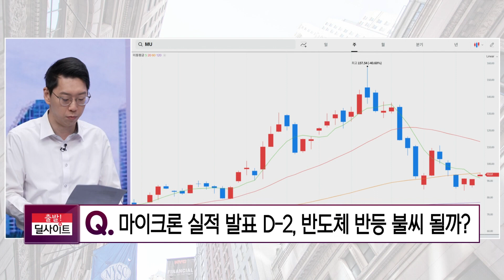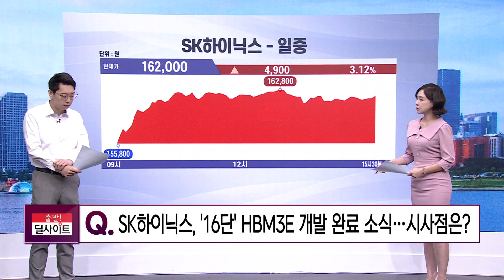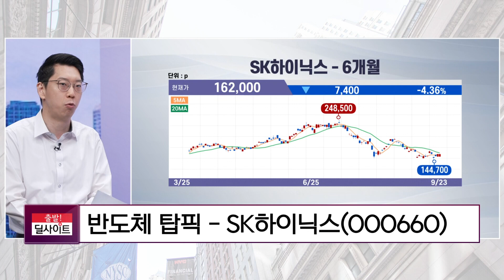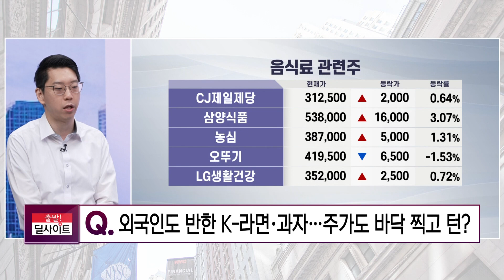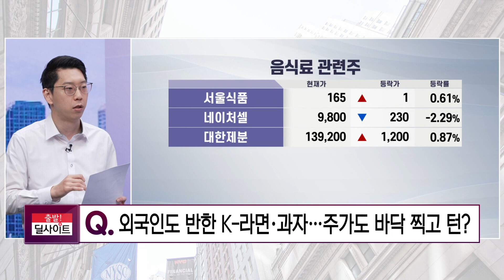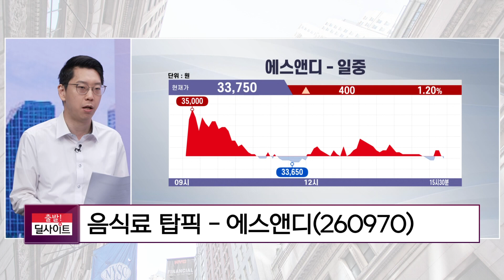[궁금한 종목why] K라면, 과자 주가도 바닥 찍고 턴?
최인 앵커와 함께하는 종목 이야기
궁금한 종목 why 함께 보시죠!

* 방송시간 :   평일 오전 오전 6시 30분~8시